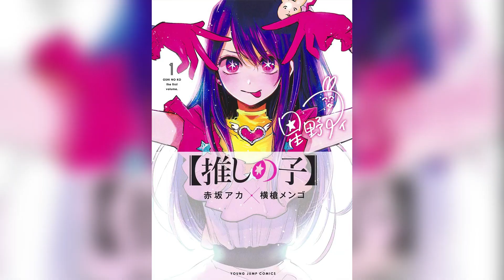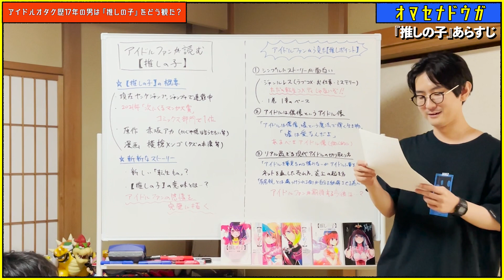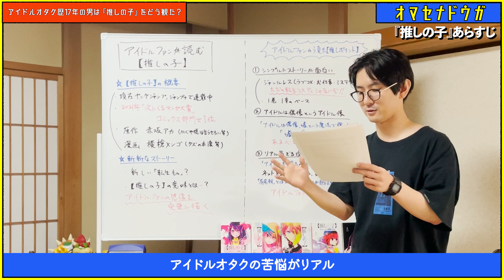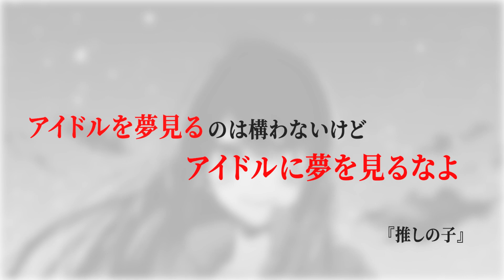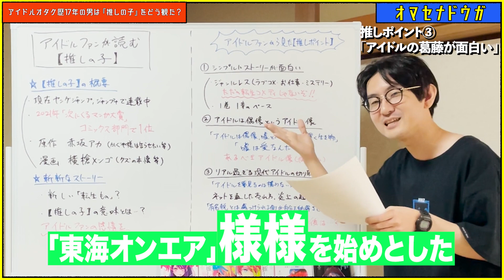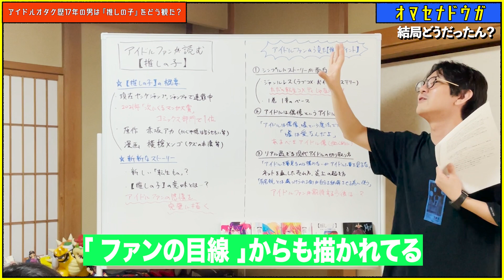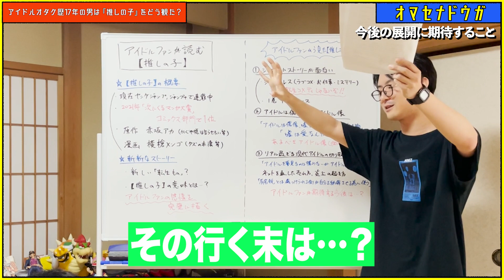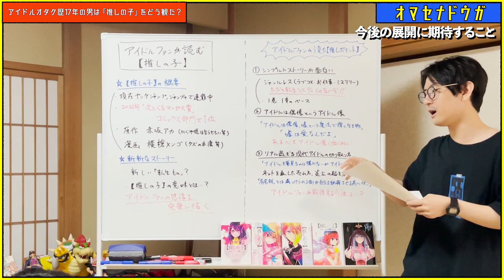ガチのハロヲタが『推しの子』読んだらスゴい感情になった【ネタバレナシ全解説】